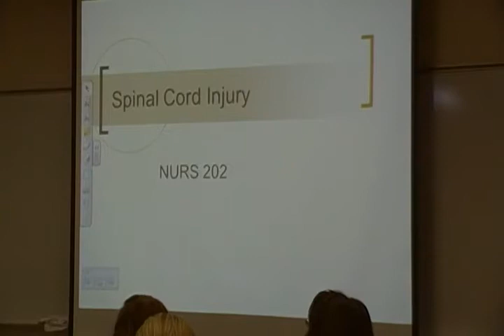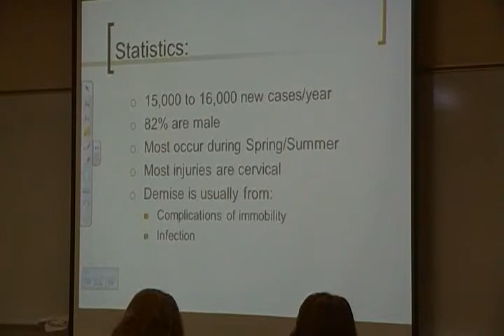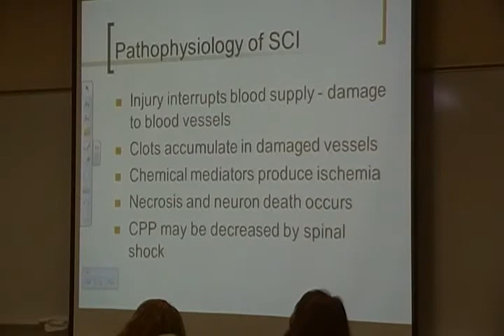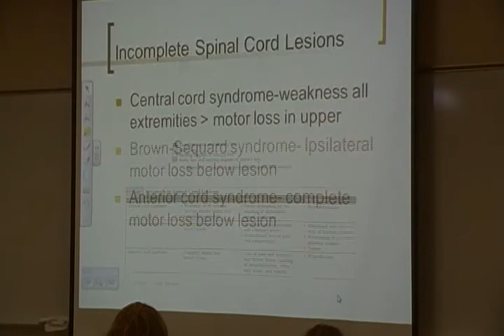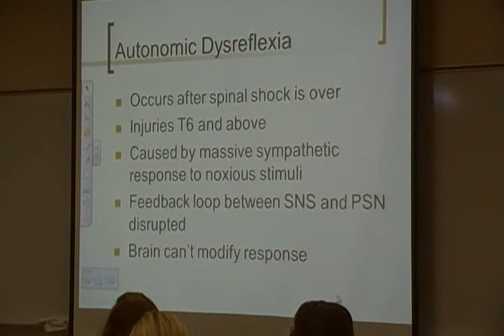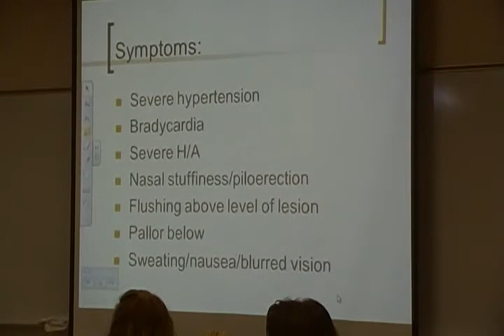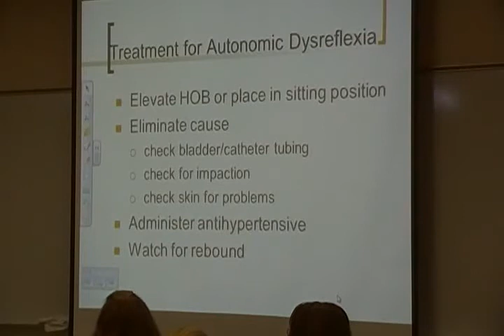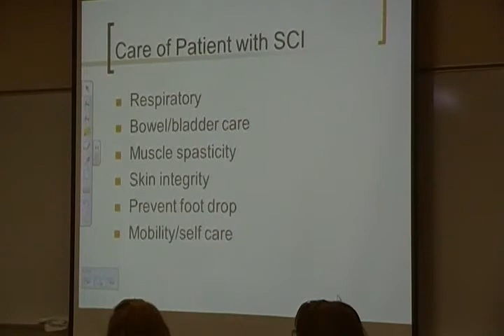Nursing 202 Carla's Class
CWI Nursing 202 - Class Lecture 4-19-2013